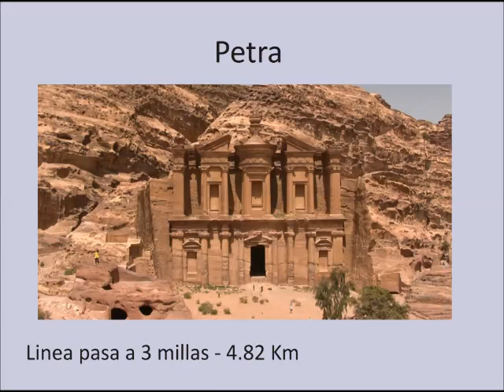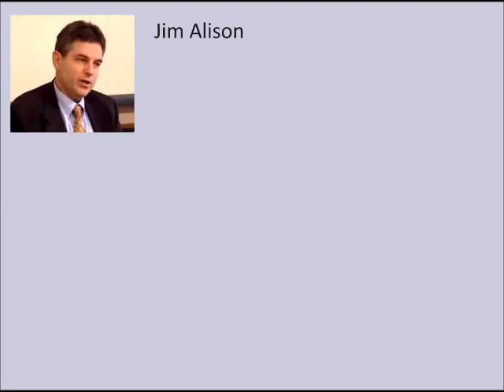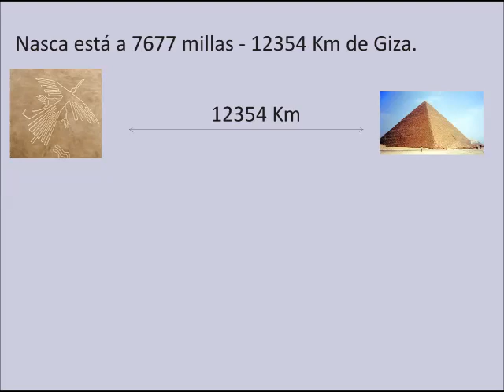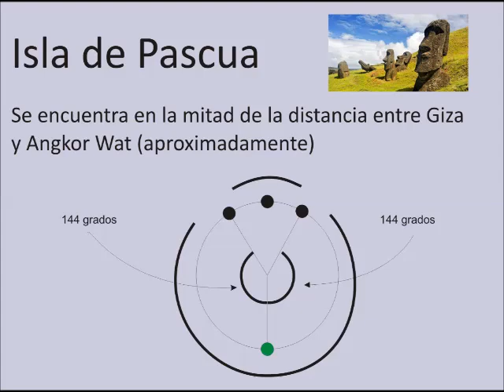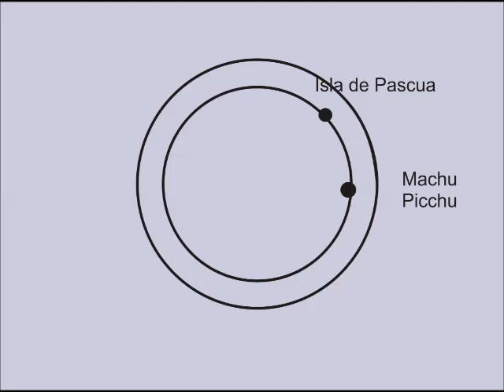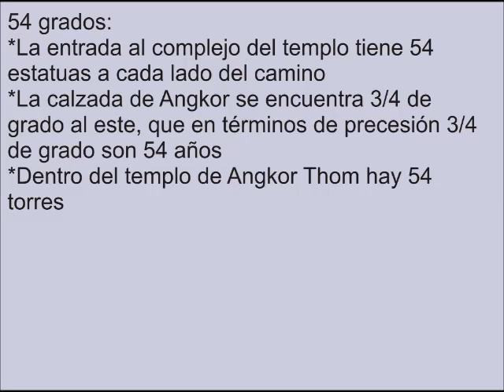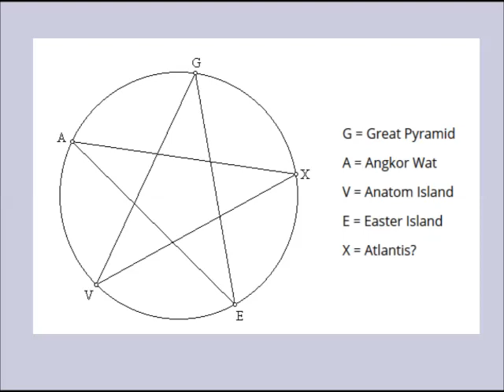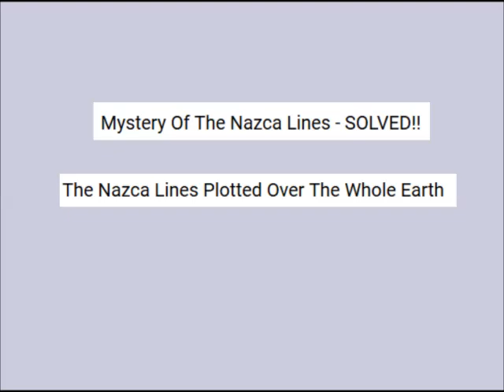Antiguo ecuador de hace 12500 años - Recopilación de datos y opinion personal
En este video repaso datos sobre la teoría de un antiguo ecuador que pasa por encima de varios lugares antiguos manteniendo una cierta proporcionalidad y matemáticas